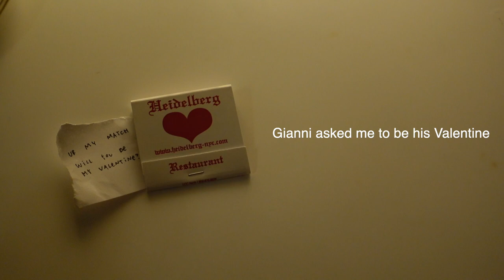vlog | haircut, brunch and valentines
In today's video, I cut my hair (wow), go to brunch, help my friend build furniture and go grocery shopping. Basically just a couple days in my life during the weekend.

Love,
Cicely